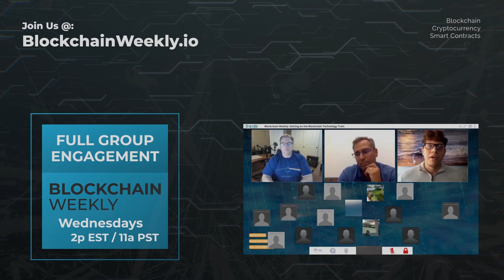Blockchain Weekly Rebooted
Blockchain Weekly Rebooted  - During the Blockchain Spring 2016 to 2020 I hosted Blockchain Weekly.

Each week I interviewed someone who was doing interesting things in the blockchain space. At one time we had 29k subscribers and we were consistently getting over 15k views a week on the channel.

 All of that went away during the lockdown, including the Gmail address that controlled that channel. Recently, I found some of the original videos on some old hard drives. So I'm reposting a few of the relevant ones while I am starting to shoot new Blockchain Weekly Episodes to be aired 1st quarter 2023.